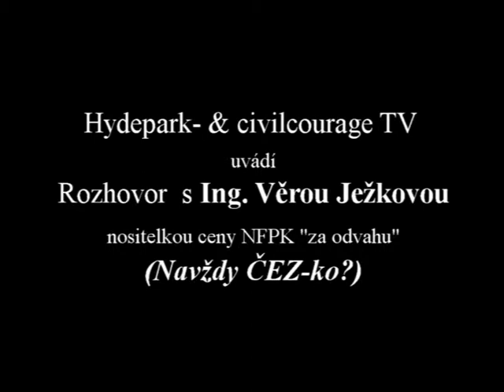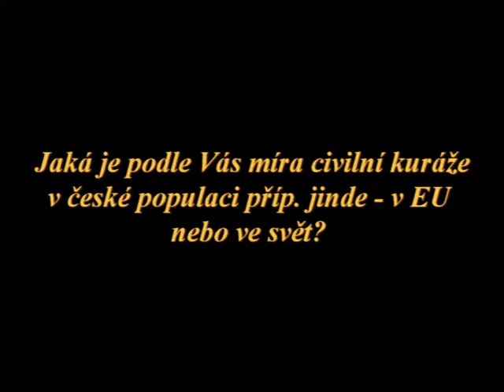Civilcourage.cz: Ing. Věra Ježková, videointerview ze dne 4.3.2013 (Věčné ČEZ-ko?)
Paní Věra Ježková je držitelkou ceny NFPK "za odvahu" (kritika některých rozhodnutí a  postupů v ČEZu).
Zaznamenáno pro a dne 4. února 2013 v Praze.
Hydepark- & civilcourage TV